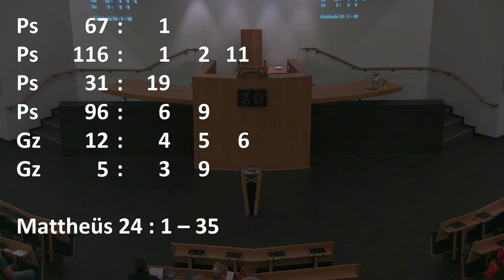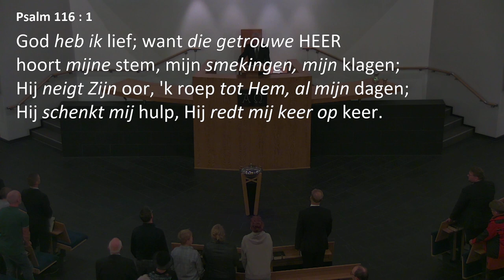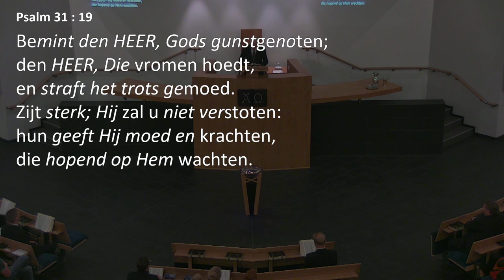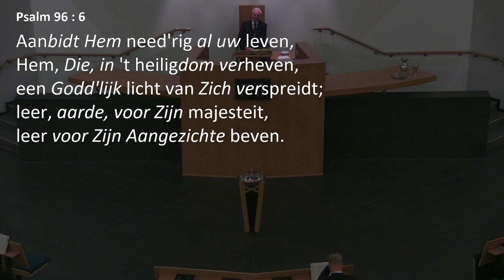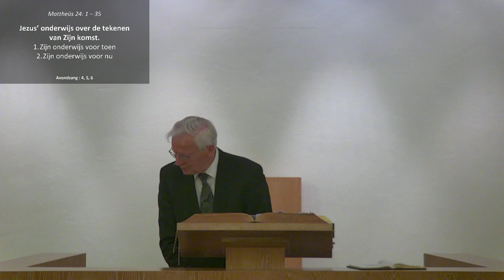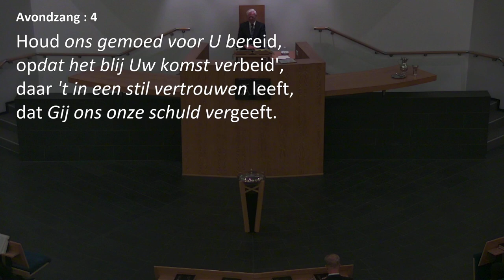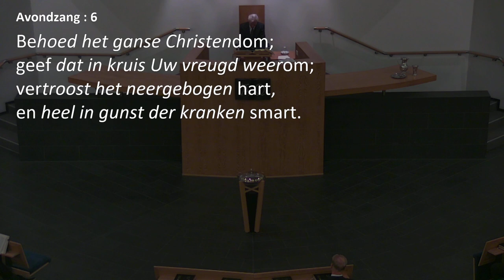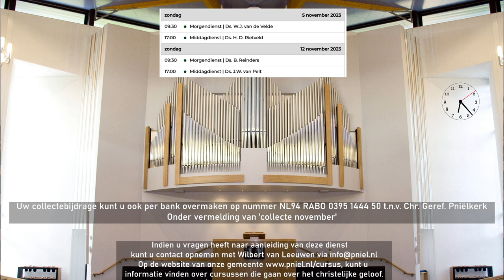Kerkdienst van 05-11-2023 Middagdienst